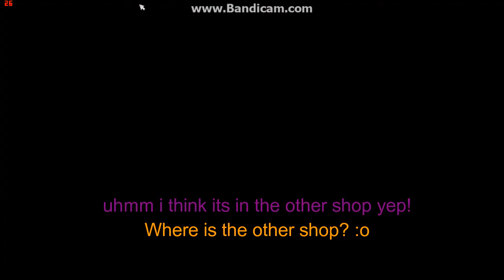Star Stable - Jorvik City with Friends!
New way of editing! Inspired by Rosette279

I'm not going to continue this way of editing though, tbh its very time consuming, thats why there is other parts i'll do sometime later :)

Hope you enjoyed! Bye! c3